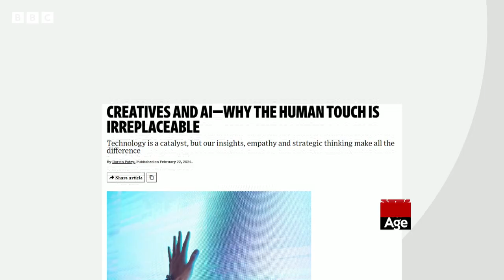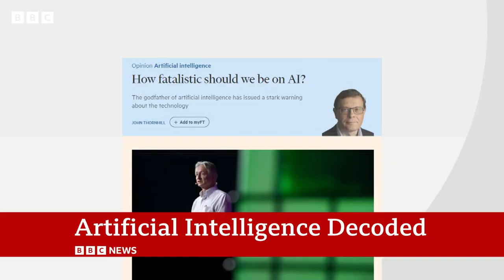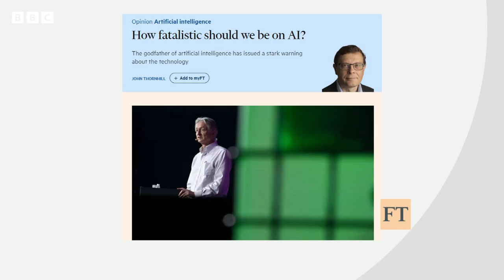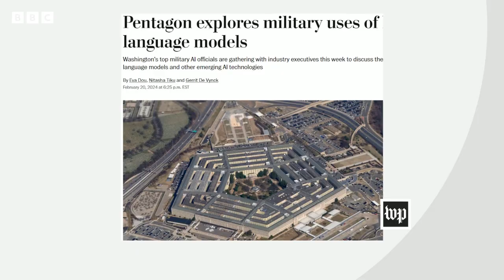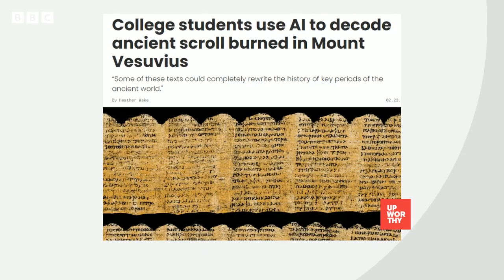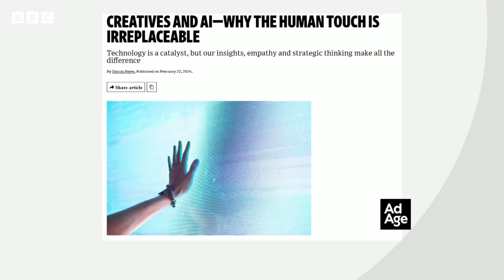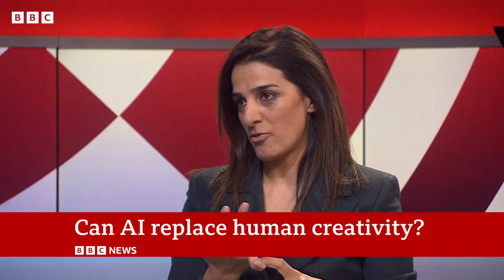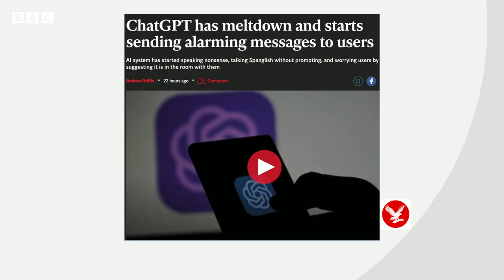US Pentagon explores AI military uses | BBC News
Artificial intelligence (AI) technology could be a new frontier for the military.

Geoffrey Hinton, called the “Godfather of AI,” issued a grave warning about the potential dangers of the technology he was instrumental in creating, as it pertains to language model’s military capabilities.

This week, the US Pentagon started meetings with tech industry leaders to accelerate the discovery and implementation of the most useful military applications.

Policymakers agreed that intensive testing was necessary to ensure safe military applications.